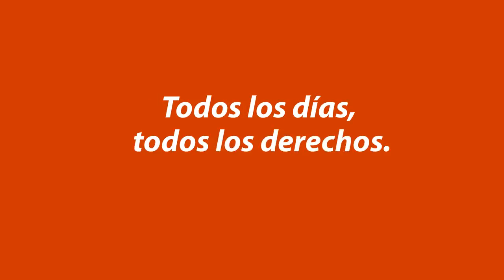Día de la No violencia hacia las Mujeres